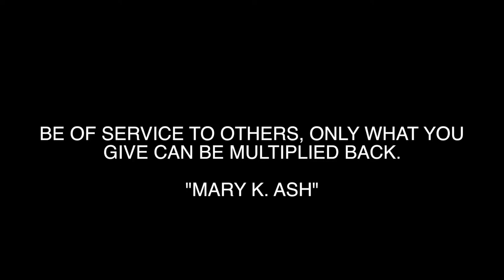John The Shoemaker from Ghana (West Africa) - English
Meet John Nkwanhia, a twenty-three-year-old young man from the village of Jasikan in the Volta Region of Ghana. John is currently living with the disease Polio. Polio explained, is a highly contagious viral infection that can lead to paralysis, breathing problems, or even death. This begun with an unfortunate and severe tackle on a football field when he was just seven years old. John lost functionality of his legs due to the lack of proper medical care at the Jasikan rural clinic where his mother took him after the tragic accident. His father who lived in Accra and was absent while all this was happening, was called to provide some funds to enable a foreign specialist doctor at the Nsawam Hospital (Eastern Region of Ghana) to perform a surgical procedure for John. He neglected all calls from John’s mother thus leaving John in the early stages of his current predicament.
John’s situation got worse and his mother moved to Accra leaving him behind in the village of Jasikan. John, upon realizing he had to fend for himself, came up with the decision to be a local shoemaker’s apprentice. Unknown to him, this was the start of his passion for shoemaking.
Unfortunately, John was faced with various challenges during this time;

- His family had neglected him and he was left all alone in Jasikan. He had no extended family or friends to rely on in the town, he was now left alone to live in.

- His condition worsened as a result of no medical care and he was left with no choice than to use various pieces of wood as a walking aid.

- His time as an apprentice was quite hard because he enjoyed no form of benefits. He had no income, no food, no accommodation and a lack of a support system from his Master.

John left Jasikan in search of a better life. Upon arrival, he lives a very tough life with his mother. After countless evictions, John’s mother, out of frustration, leaves Accra for Jasikan leaving John abandoned once again but this time in Accra.

As fate would have it, John met a friend who led him to another Master who actually taught him the full art of shoemaking, once again fueling his passion.

John now lives in the makeshift shack, which is his master’s shop, but this makeshift shack also serves as his home. Thankfully, his passion for shoemaking keeps him off the streets, unlike others who beg on the street because of their disability.

John has always wanted to walk. Even in his current condition, John likes to take long strolls. He has always wished to walk, dance and play soccer but has not been able to since the age of seven. John has high hopes and a lot planned for others facing a similar predicament. He seeks to undergo treatment with the help of do-gooders like you and would love to serve as an inspiration to others who feel lost and have not managed to do much with their lives.

With your help, he will train others upon possible recovery and will definitely give back to the society that turned their back on him.

John is a unique individual and needs your help so please support the WalkWithMe Campaign by Donating (Click The Link Below);